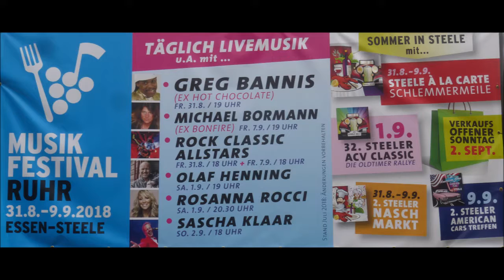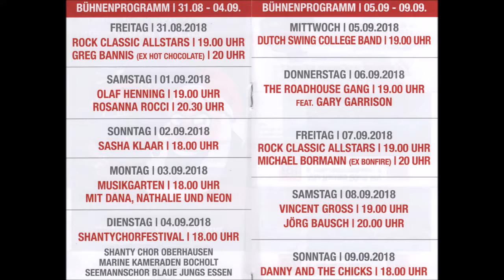1582 * Der Sportler * Essen-Steele * Musikfestival Ruhr * Rock Classic Altstars * 16 * 31.08.2018